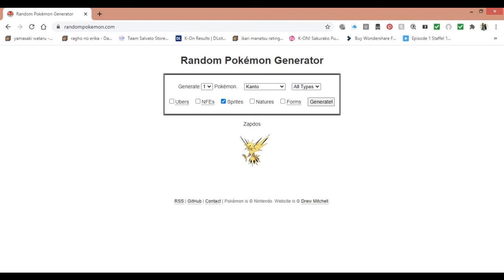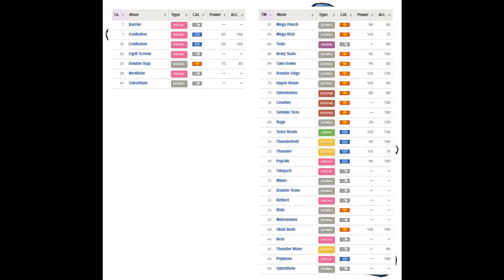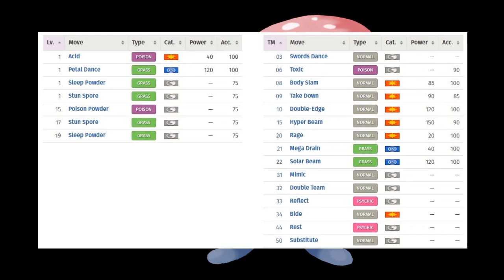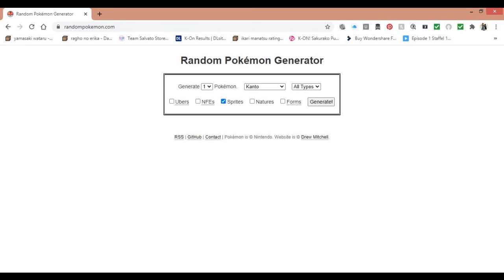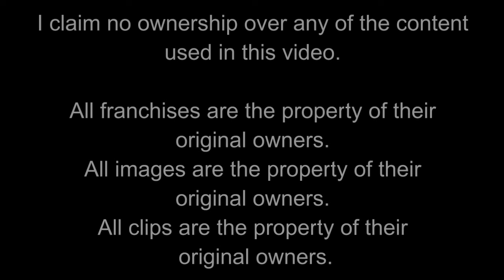Mio's Gen 1 Pokemon Team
Gonna be focusing on these for a while since there'll be a lot of episodes.